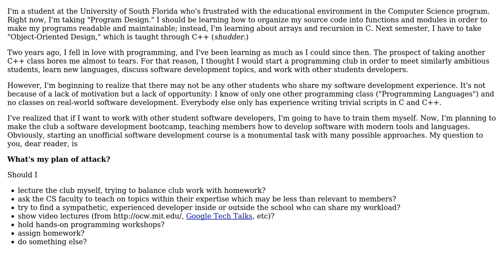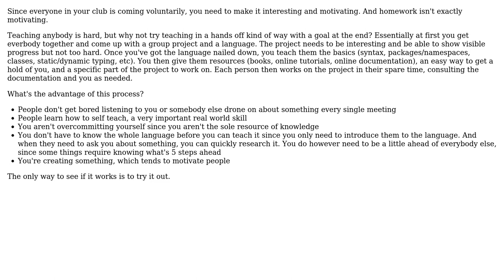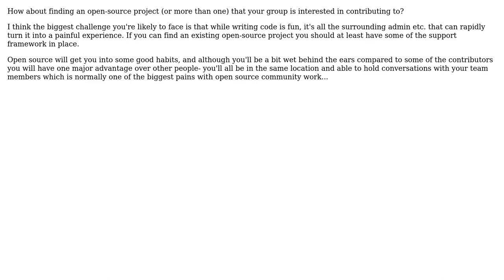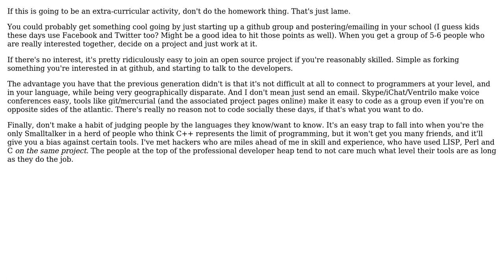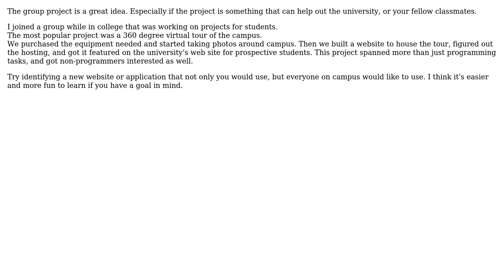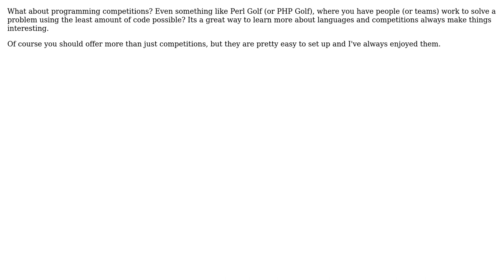Software Engineering: How can I bootstrap a software development community at my school?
With thanks & praise to God, and with thanks to the many people who have made this project possible! | Content (except music & images) licensed under CC BY-SA | Music | Images & others | With thanks to user Todd Bumbarger user TheLQ user Ken Bloom user Jeff user jao user Inaimathi user HLGEM user gnat user Evan Kroske user DanW user Colin O'Dell user BlairHippo and the Stack Exchange Network Trademarks are property of their respective owners. You are responsible for your own actions.